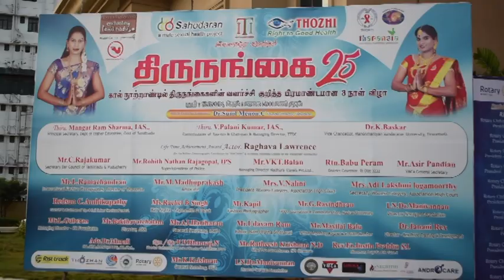THIRUNANGAI 25 "Trans Carnival - 2018" / Fantastic Speech by Transgenders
THIRUNANGAI 25 "Trans Carnival - 2018"

Fantastic Speech by Transgenders

Wonderful Dance Performance

Organized By:

SAHODARAN / ITI / THOZHI

STOP Discriminate against LGBTIQ